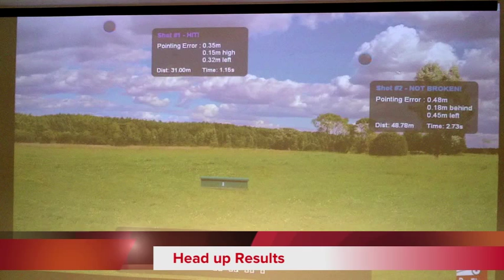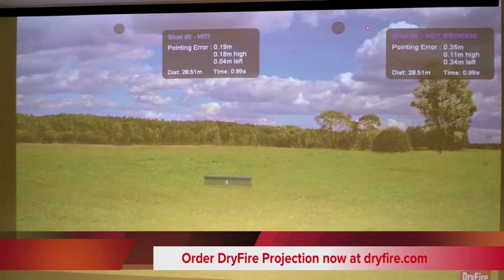DryFire Projection with laser targets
This is an optional DryFire Add-on used with a ceiling mounted or short throw projector to project any image onto the shooting wall and display shot results on the wall.  With projection you can select laser or projected clay targets.